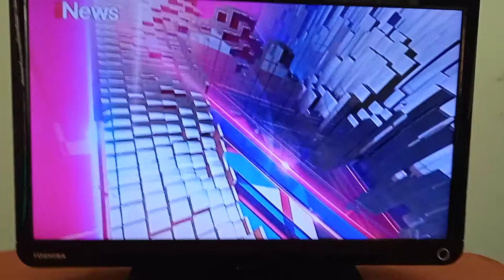OBB iNews Siang iNews (2021-2023)